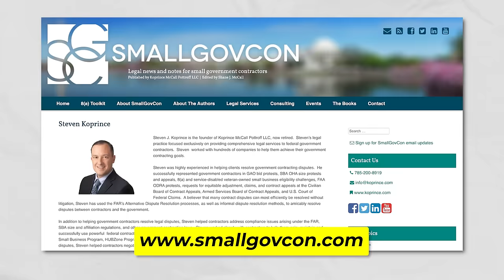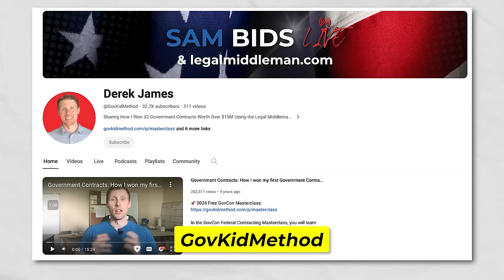How Derek Got Rich With Government Contracts and You Can Too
10 Secrets That Cost Business Owners $100,000!

Learn how to make $3 Million in One year using the Middleman approach correctly